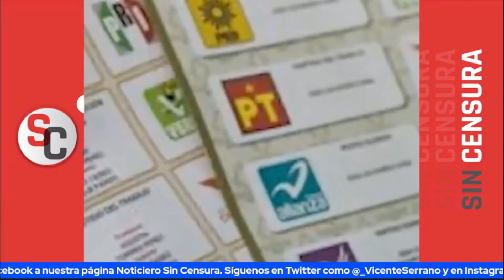GABRIEL QUADRI ANDA FUMANDO LA DE FOX Y DICE QUE AMLO SE ESTÁ DANDO UN AUTOGOLPE DE ESTADO